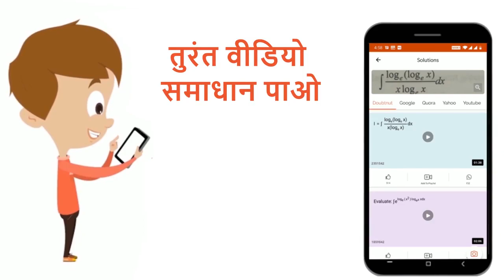एक चक्र का कोणीय त्वरण 3.0 रेडियन / सेकंड^(2) तथा प्रारंभिक कोणीय चाल 2.0 रेडियन / सेकंड है । 2 ...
एक चक्र का कोणीय त्वरण 3.0 रेडियन / सेकंड^(2) तथा प्रारंभिक कोणीय चाल 2.0 रेडियन / सेकंड है । 2 सेकंड के काल में इसके घुमावों का रेडियन मान होगा -
Class: 11
Subject: PHYSICS
Chapter: कणों के निकाय की गति और घुर्णो गति
Board:Madhya Pradesh Board

👉 Have Any Query? Ask Us.